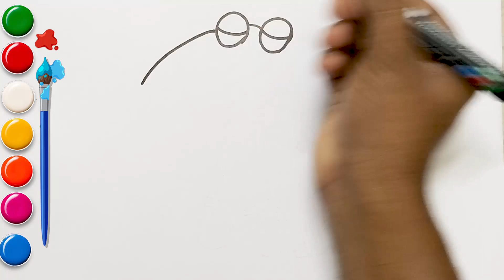How to draw umbrella and chicken Step by step - Image and kids drawing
Hi Everyone!

 We've designed our videos to improve children's creativity Our videos help kids,
beginners and their parents, Everyone watch my videos..

Your Query-

How to draw umbrella and chicken
How to draw umbrella and chicken Step by step
how to draw umbrella and chicken Image
how to draw umbrella and chicken hard
how to draw umbrella and chicken cartoon
Drawing umbrella and chicken
Drawing umbrella and chicken easy
draw umbrella and chicken
Drawing umbrella and chicken image
umbrella and chicken cartoon drawing
umbrella and chicken Drawing status
kids drawing umbrella and chicken
umbrella and chicken Image drawing
kids umbrella and chicken
kids umbrella and chicken drawing with pencil
kids for umbrella and chicken drawing
umbrella and chicken picture
kids drawing
ilaya kids art
How to draw umbrella
How to draw umbrella  Step by step
how to draw umbrella  Image
how to draw umbrella hard
how to draw umbrella  cartoon
Drawing umbrella
Drawing umbrella  easy
draw umbrella
Drawing umbrella  image
umbrella cartoon drawing
umbrella  Drawing status
kids drawing umbrella
umbrella Image drawing
kids umbrella
kids umbrella drawing with pencil
kids for umbrella  drawing
umbrella  picture
How to draw chicken
How to draw  chicken Step by step
how to draw chicken Image
how to draw chicken hard
how to draw chicken cartoon
Drawing chicken
Drawing  chicken easy
draw  chicken
Drawing  chicken image
 chicken cartoon drawing
 chicken Drawing status
kids drawing  chicken
chicken Image drawing
kids  chicken
kids  chicken drawing with pencil
kids for  chicken drawing
 chicken picture

Cartoon umbrella
umbrella image
umbrella drawing
umbrella video
umbrella drawing
umbrella image
Cartoon chicken
chicken image
chicken drawing
chicken video
chicken drawing
chicken image